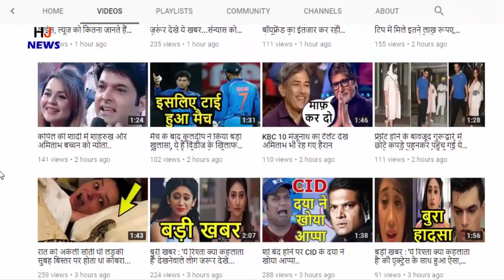सिद्धू की जबरदस्त अंदाज में हुई वापसी, अर्चना की कुर्सी छीनने का..देखें Video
This is how the comedy Kapil Sharma Show's The Kapil Sharma Show explodes every week. But even today people wait for the return of Navjot Singh Sidhu in 'The Kapil Sharma Show'. Not only this, many times in the show, there is also a joke about Archana Puran Singh replacing Navjot Singh Sidhu. But recently a video of Navjot Singh Sidhu is grabbing everyone's attention. In this video, Sidhu while speaking a shayari has said that Archana Puran Singh will feel the sin of snatching his chair. This video of Navjot Singh Sidhu is becoming very viral on social media.

HJ NEWS !!